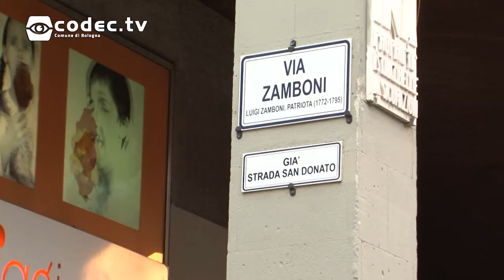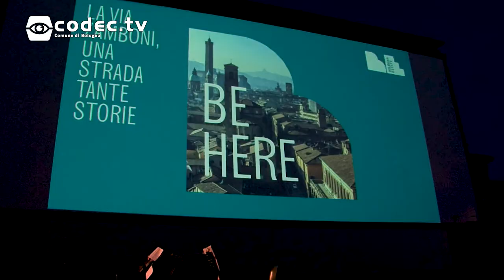|| Bologna Estate 2018 || Una strada tante storie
Dopo la storia di Piazza Maggiore si passa a Via Zamboni e alla zona universitaria. Ne è stato fatto un inedito racconto per immagini curato dagli operatori dei musei, delle biblioteche e delle principali istituzioni culturali della città.